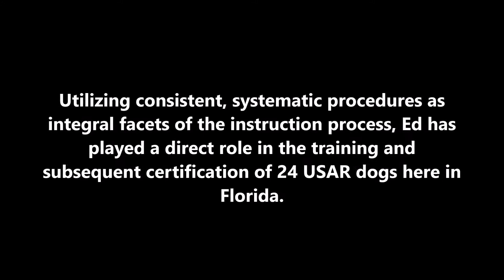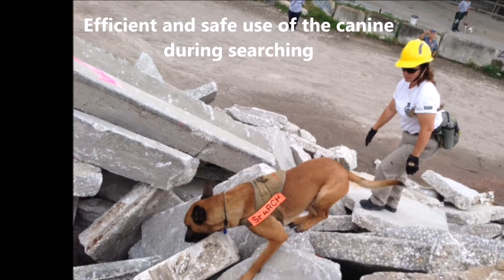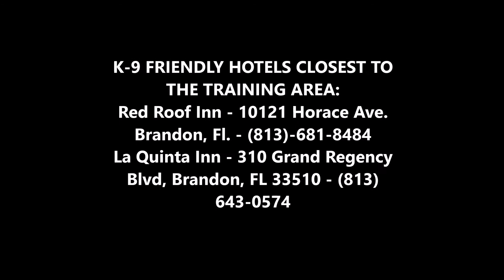LIVE AND HRD IN THE DISASTER ENVIRONMENT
NATIONAL CENTER FOR K-9 TRAINING SEMINAR INSTRUCTED BY ED DUFFY